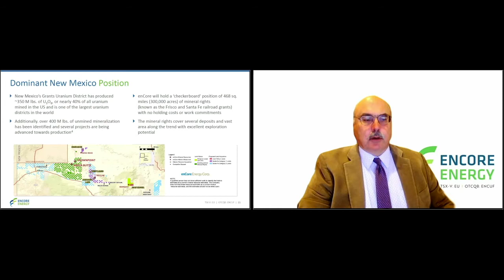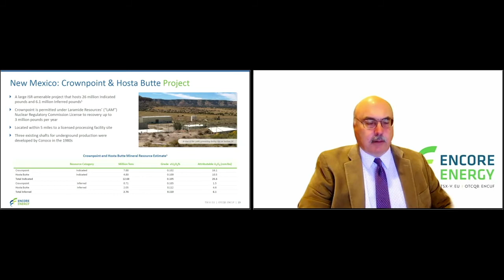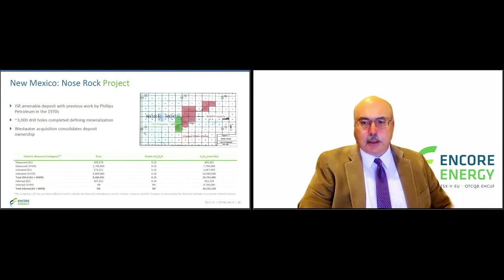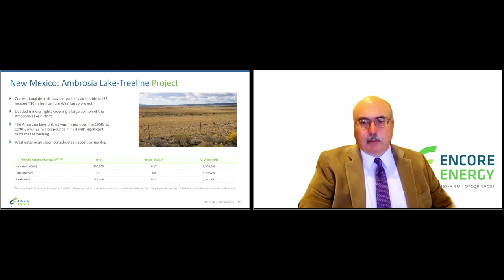New Mexico Assets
CEO Paul Goranson reviews enCore's dominant New Mexico position along with its primary ISR projects in the region.